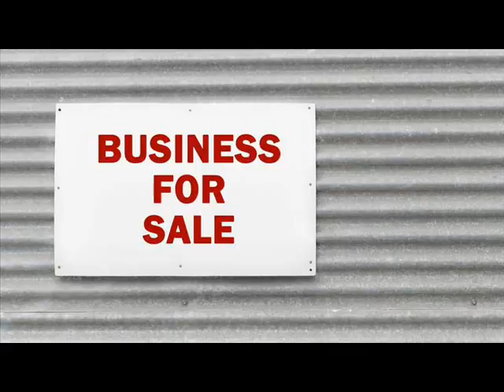Businesses For Sale Belton Anderson County South Carolina.wmv